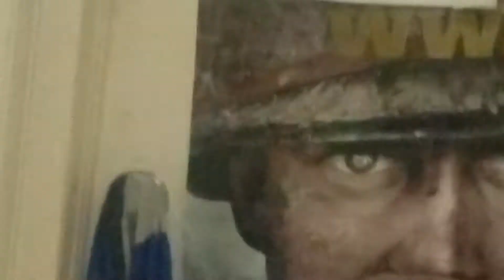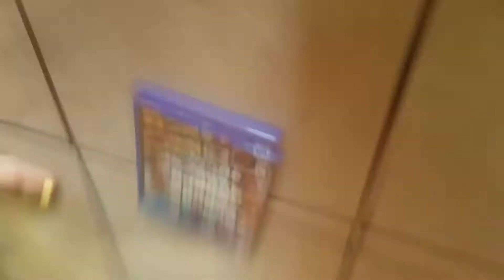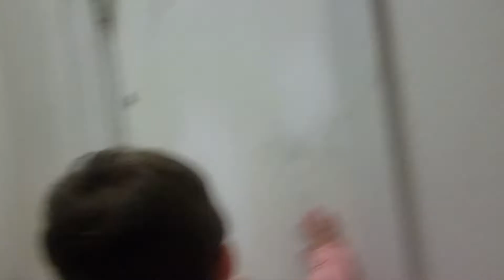Who's mans is this